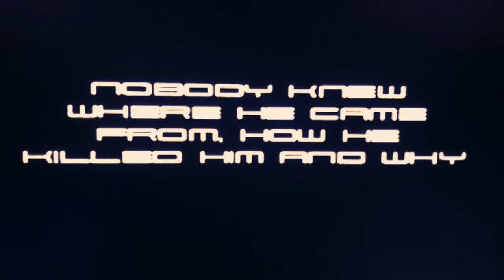FOX⭐STAR Film productions A,C,T,P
Ttoy Small